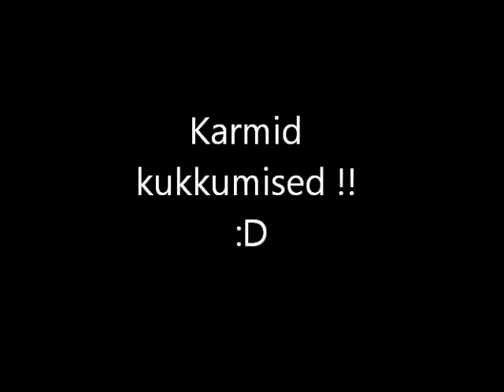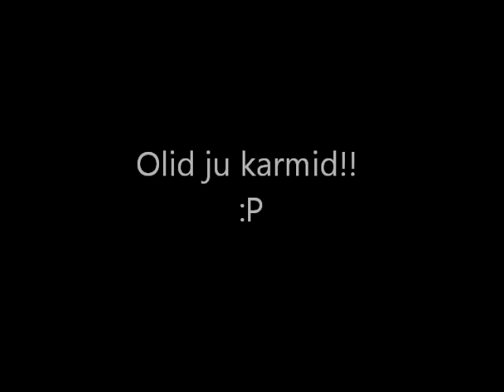Scetchy shjat ( Night skate 28.05.2012) !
No käisime oliveriga õhtul sõitmas !!